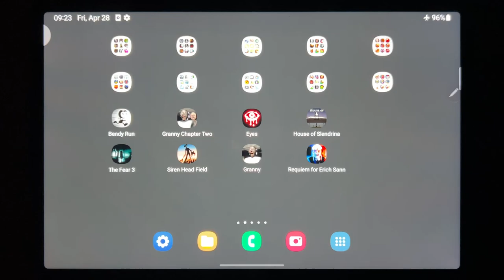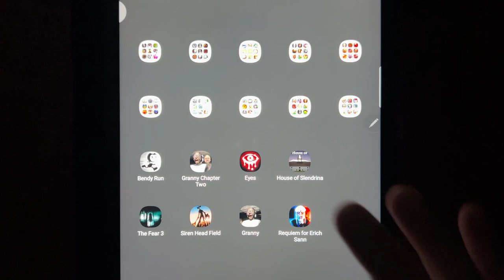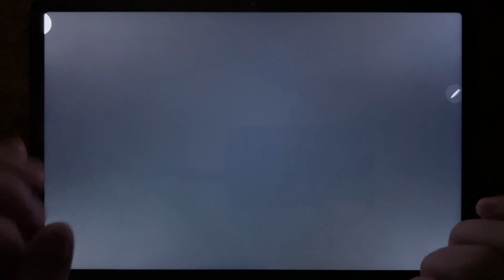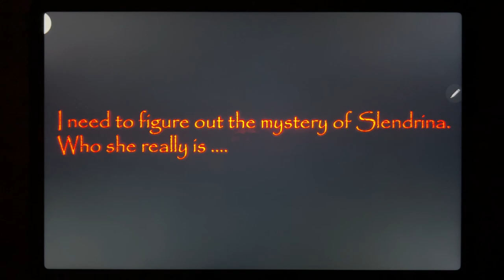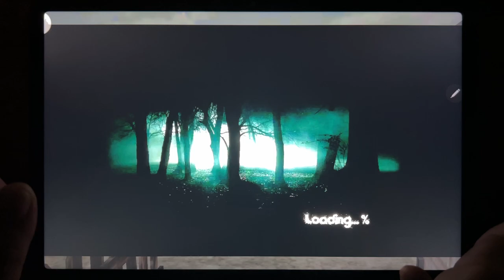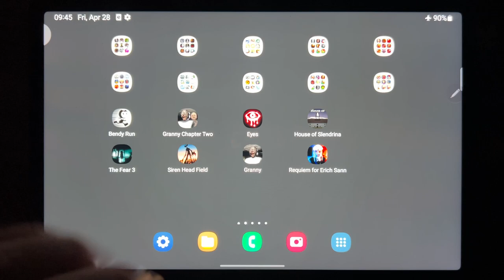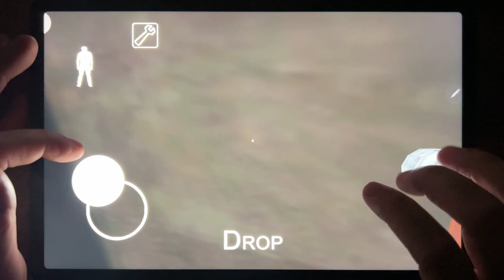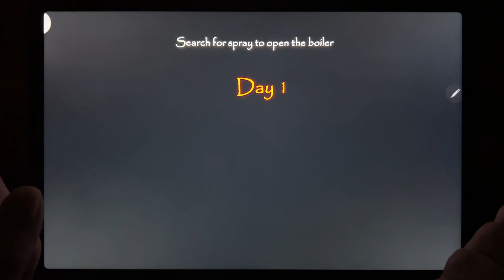Bendy Run, Granny Chapter Two, Eyes, House of Slendrina, The Fear 3, Siren Head Field, Granny...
Bendy Run, Granny Chapter Two, Eyes, House of Slendrina, The Fear 3, Siren Head Field, Granny, Requiem For Erich Sann